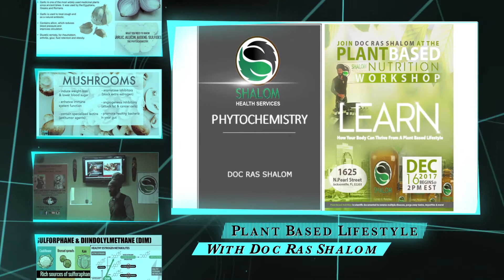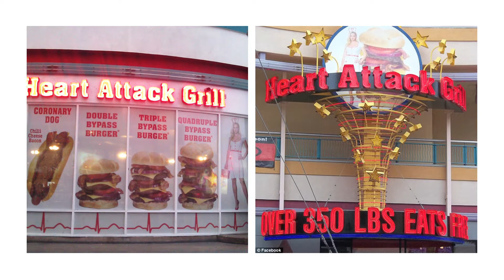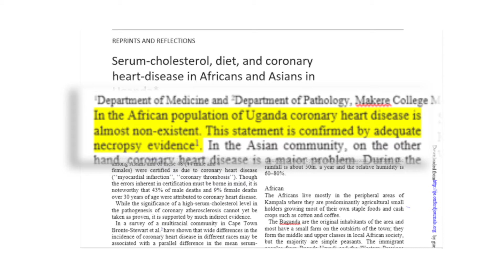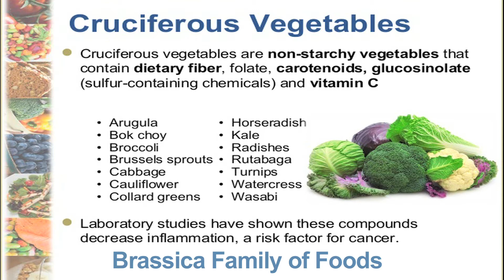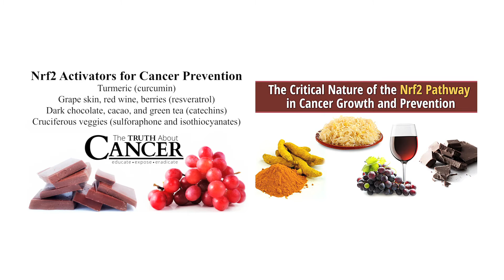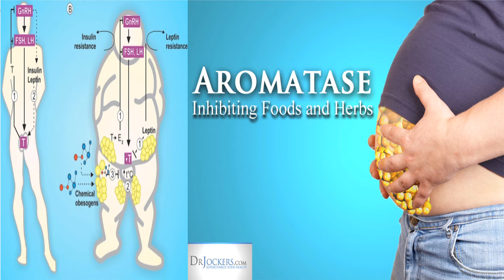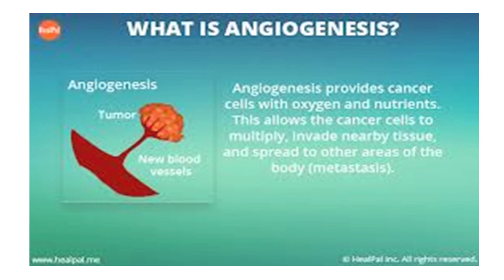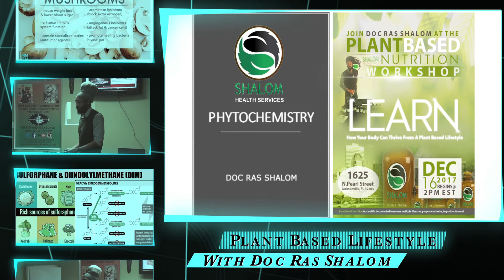Plant Based Nutrition Workshop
We are having workshops similar to this every 3 months. Also if you would like to join our online classes Shalom Health Tutorials is available to advance you knowledge on different health matters.